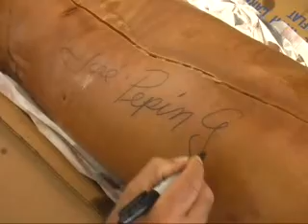Pepin Garcia rolls cigars Blind folded at Outlaw Cigar Party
Killer Party